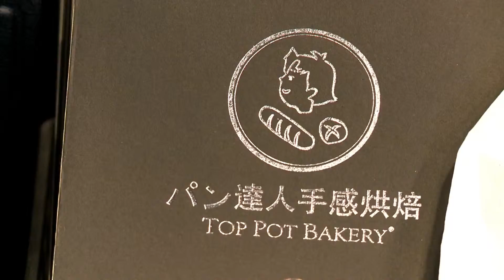TopPot Bakery Opening Event highlight